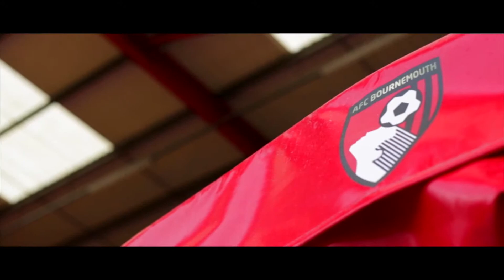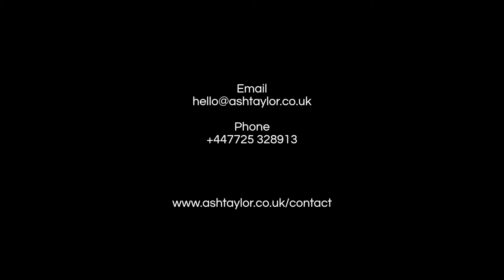Ash Taylor Videography Showreel